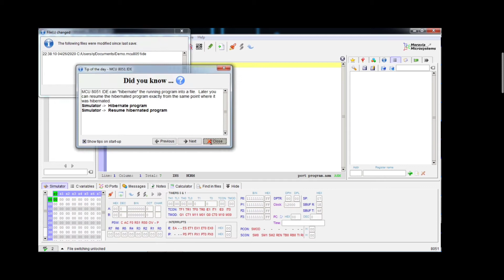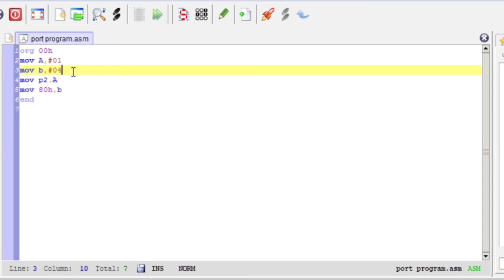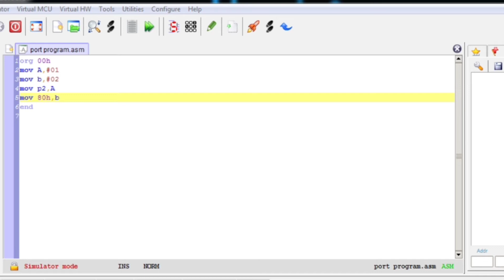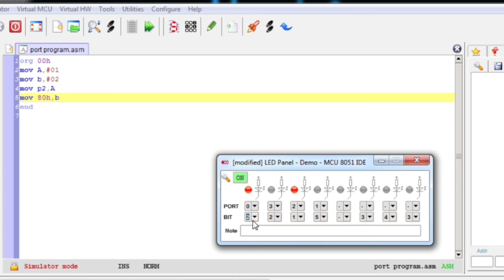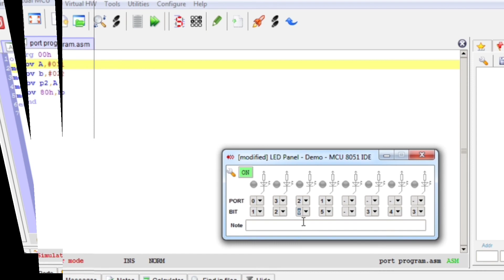Microcontroller Programming | LED interfacing | Practical